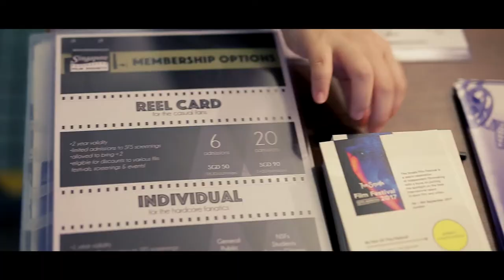The Smalls Film Festival APAC 2017 (Singapore)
The Smalls is a content creation platform that connects the world's brightest filmmaking talent to the world's biggest brands, agencies, publishers and global broadcast networks looking for new and original ideas. The Smalls Film Festival, established in 2006, is a yearly celebration of independent filmmaking, with a focus on putting the spotlight on the best international talent in short film and video.

The Smalls Film Festival APAC 2017 (Singapore) was co-organised by The Filmic Eye, with support from the Singapore Film Society. Event coverage courtesy of the good guys at Anchor Point Pictures.